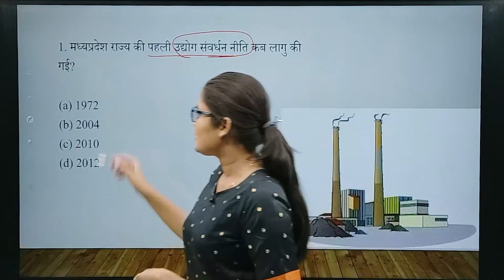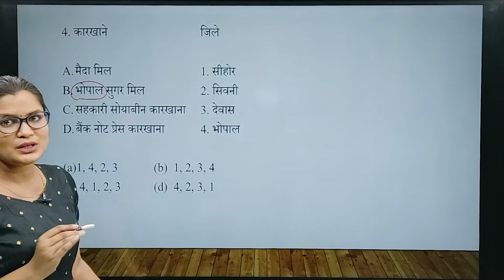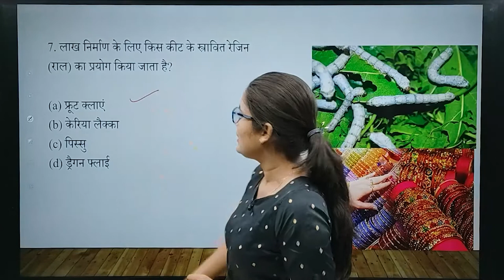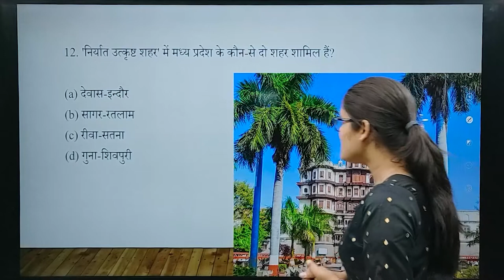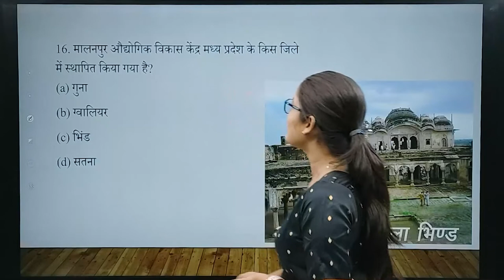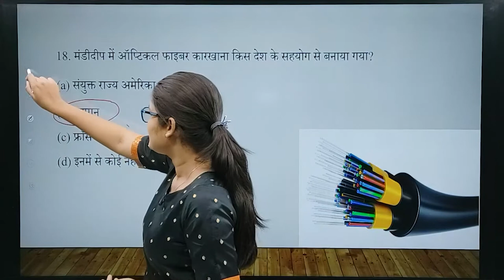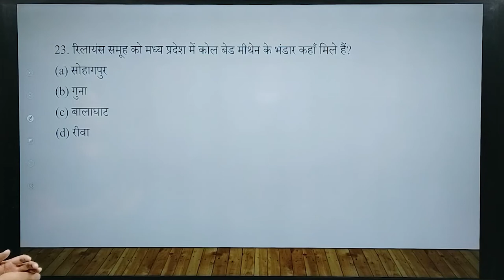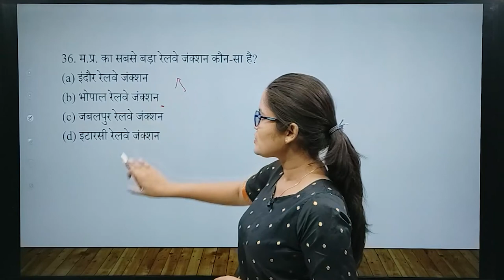MPPSC Prelims MCQs || मध्यप्रदेश में उद्योग